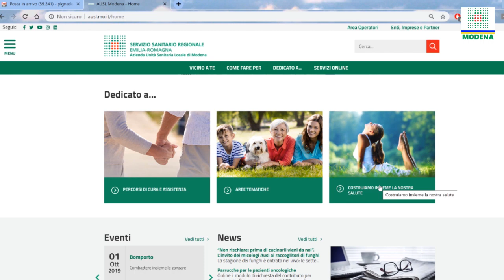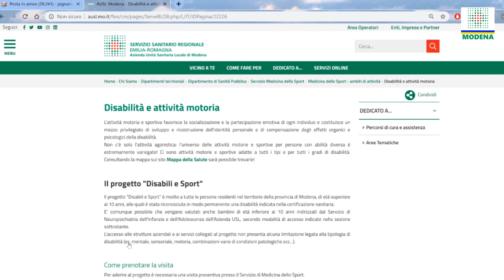Abilità in Azione: lo sport aperto a tutti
L'Azienda USL di Modena era presente, domenica 6 ottobre 2019, ad "Abilità in Azione", l'evento dedicato a sport e disabilità, per illustrare il proprio impegno nello sport aperto a tutti. Nel video l'intervista al dottor Gustavo Savino, direttore della Medicina dello Sport della Azienda USL di Modena